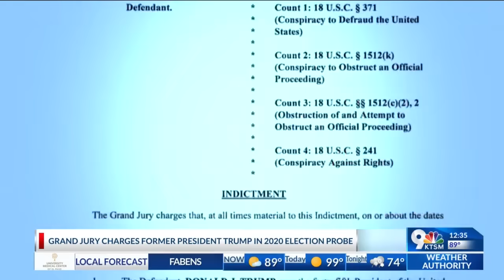Trump indicted for efforts to overturn 2020 election and block transfer of power